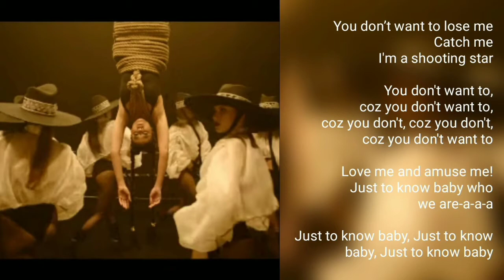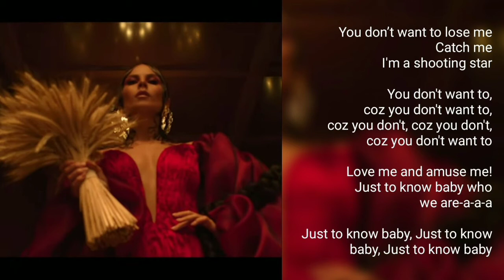NK - A Huevo (Lyrics Video)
NK | Настя Каменских - A Huevo (Lyrics Video)